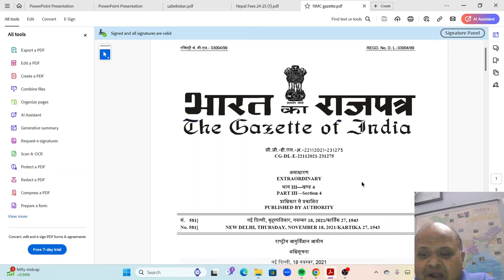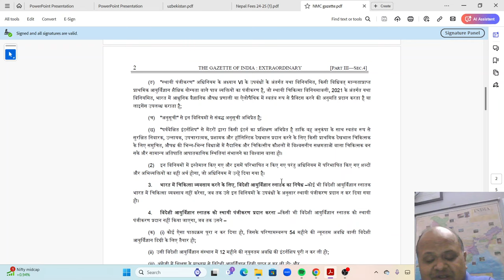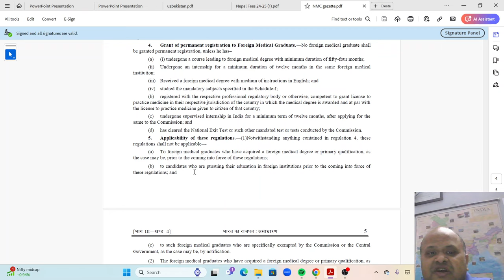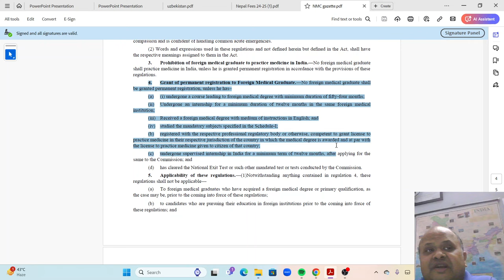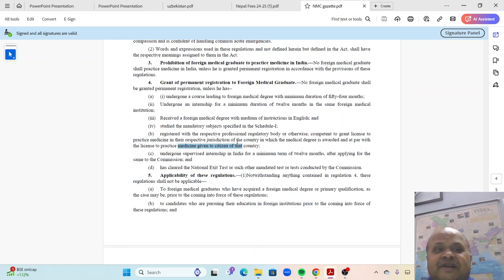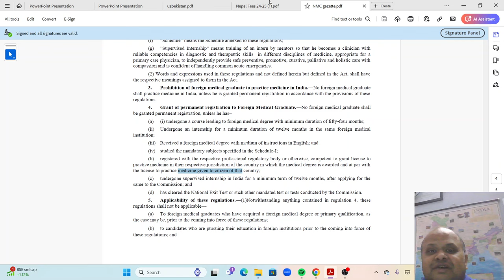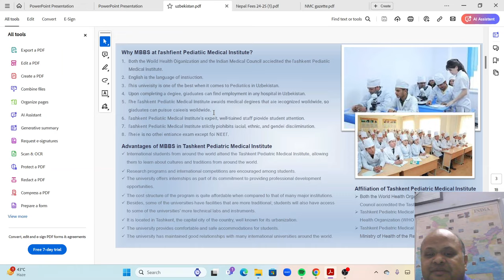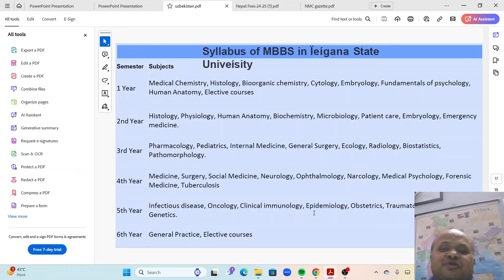MBBS Abroad Admissions 2024! 18 Nov 2021 का Gazette क्या था MBBS Abroad के लिए सबसे जरूरी क्या हे?